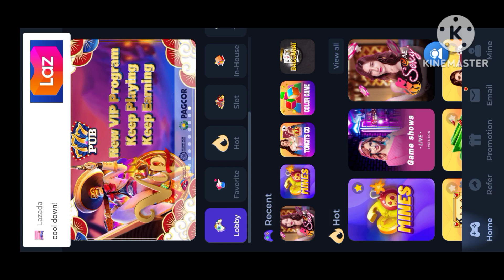tonGItS go na mga paps hirap parin kalaban magagalit ulit naman tayo nito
Sumali sa 777PUB – Pilipinong Sariling Casino. Ang pinakabagong APP na kumikita ng pera na may 5000+ na slot, Mines, Tongits go, color game, super bingo, coin toss at live na casino. Dito maaari mong tangkilikin ang mabilis na cash out at 24/7 live na suporta. MALAKING PROMOTION